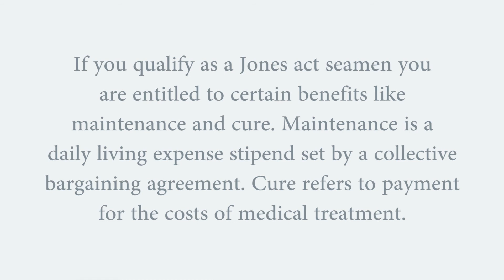Do You Qualify as a Jones Act Seaman?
Louisiana maritime lawyer Michael Brandner discusses, in this powerful video, the importance of knowing whether or not you qualify as a Jones Act seaman if you have been injured in a Maritime accident.

 If you do qualify as a Jones Act seaman, then you might be entitled to benefits that you would not have under Louisiana state law. They are better for you, because they entitle you to something called maintenance and cure.

 Maintenance refers to your daily expenses. The corporation will be required to pay you in the event your injury keeps you from being able to work and earn a living.

 Cure refers to the costs associated with your medical treatment. Under the Jones Act, the corporation will be required to pay these costs.

 That is why it is important to know if you qualify as a Jones Act seaman if you become injured in a Louisiana maritime accident. You might be entitled to benefits you didn&rsquo;t know about.

 Our team at the Brandner Law Firm is experienced in handling Maritime injuries, and we understand the nuances of the Jones Act. Whether you work on a shrimp boat or a tug boat, we understand the risks you take when you show up to work. We also realize the importance of defending your rights to ensure that you receive the benefits you deserve.

We would be more than happy to discuss your claim with you.